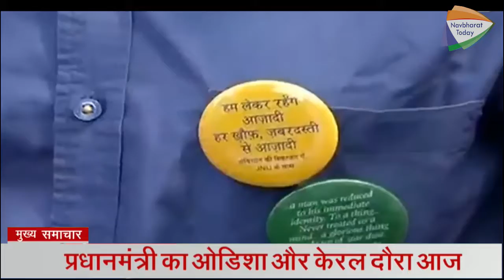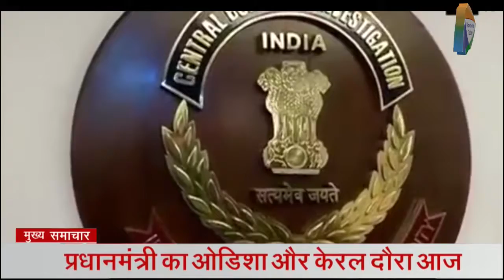News Bulletin--15/01/19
प्रयागराज आज से अर्द्ध कुम्भ की शुरुवात इसी कड़ी में केंद्रीय मंत्री स्मृति ईरानी ने भी संगम तट पर किया स्नान प्रधानमंत्री मोदी ने ट्वीटर पर एक में वीडियो ट्वीट करते हुए कहा कि प्रयागराज में आरंभ हो रहे पवित्र कुम्भ मेले की हार्दिक शुभकामनाएं |
जवाहरलाल नेहरू विश्वविद्यालय छात्र संघ (jnusu) के पूर्व अध्यक्ष कन्हैया कुमार तथा अन्य के खिलाफ देशद्रोह के मामले में सोमवार को आरोपपत्र दाखिल   कन्हैया कुमार ने इसे राजनीति से प्रेरित कदम बताया | उन्होंने लोकसभा चुनाव से पहले इसे दाखिल किए जाने को लेकर भी सवाल उठाया |
दिल्ली के मौजपुर में सोमवार शाम हुआ एक बड़ा हादसा 7 फीट गहरे गड्ढे में समा गयी कार और ऑटो किसी जान माल का नुकसान नहीं |
सपा अध्यक्ष अखिलेश यादव की बुधवार को दिल्ली में राष्ट्रिय लोक दाल के उपाध्यक्ष जयंत चौधरी  के साथ होने वाली बैठक में गठबंधन की गांठ खुल सकती है सपा अपने कोटे की एक दो सीट रालोद को दे सकती है |
अलोक वर्मा को सीबीआई से हटाने के मामले में cvcकी जाँच पर विपक्ष ने उठाया सवाल जस्टिस akसिकरी ने रेटिरमेंट के बाद कॉमनवेल्थ ट्रिब्यूनल में जाने का सरकार का ऑफर ठुकराया |